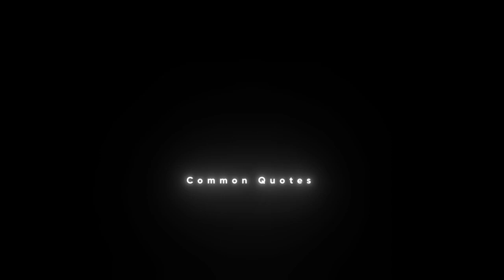Copyright-Free Black Screen Poetry 🥺| Sad shero shayari status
🌌 Dive into the enchanting world of Copyright-Free Black Screen Poetry, where words and emotions intertwine in the darkness. This mesmerizing collection of original poetry is thoughtfully crafted to evoke feelings, provoke thoughts, and stir the soul, all while accompanied by captivating black screen visuals. Each verse is a window to a different emotion, a unique perspective, and a moment of introspection.

🖋️ Let the power of words guide you through the expanse of your emotions, and immerse yourself in the beauty of minimalism. With no copyright restrictions, you're free to use these poetic creations in your projects, videos, presentations, and more, adding a touch of elegance and depth to your content.

🌠 Whether you're seeking inspiration, seeking solace, or simply appreciating the art of language, Copyright-Free Black Screen Poetry offers an unforgettable journey into the realm of expression. Explore the profound impact of poetry combined with the simplicity of a black screen, creating an experience that transcends the ordinary.

Join us on this emotional odyssey and embrace the beauty of language in its purest form. 🌌🖋️

Sad Shero shayari status | Dard bhare shayari status | Heart Broken Status | sad status
Sad poetry status love shayari sad love status |heart broken urdusadpoetry 2linepoetry sadpoetry

sad shero shayari status
dard bhare shayari status
gam bhare status whatsaap
heart broken poetry status
deepline shayari status
deepline status
sad status
Deepline